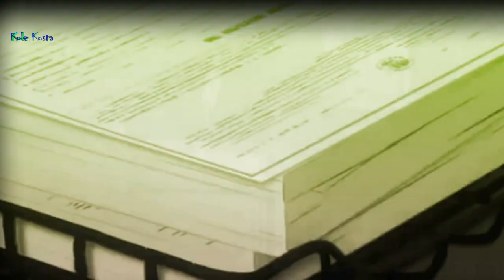Cosmic Blue - Save Me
Whats the use of this?
Why do I even try?
When problems disappear
Whenever you walk by
The writings on the wall
Yeah, its written in our hearts
Its bigger than our fears
Its everything we are
Like a beautiful moment... that never fades away
I don't know what it is, I only know that you can save me, save me
I run into your arms cause you erase the world gone crazy
oh you save me, oh you save me, you save me from myself
And all of my mistakes
You rescue me like freedom
When I felt like a slave
Its everything you do
Without knowing what you did
Yeah
Its your faith in me baby
That makes me want to live
No Im not afraid to shout it no... Cause it reminds me once again
Heaven rained a little mercy on this lonely man
Oh you save me, oh you save me
You reached into the storm just to pull me back to life again
You act like it was nothing but its the reason why I survived
I dont know what it is I only know that you can save me, save me